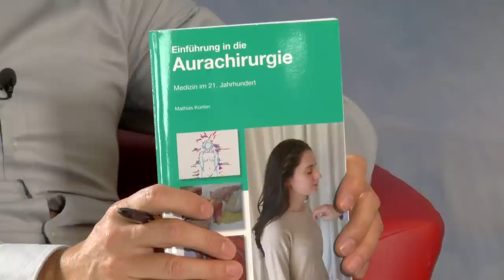Dr. Mathias Künlen: Aurachirurgie – Operationen im feinstofflichen Körper (raum&zeit Studio Talk)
In der Medizin dominierten lange Zeit fast auschließlich rationale, nur auf messbaren Daten basierende Methoden. Doch allmählich findet hier ein Umdenken statt. Der Mensch wird zunehmend nicht mehr nur als biochemischer Körper wahrgenommen, der alleine durch Operationen, Pharmaka etc. geheilt werden kann, sondern immer mehr als beseeltes, energetisch-informatorisches Wesen. Diesen Erkenntnisweg durchschritt auch der Facharzt für Neurologie Dr. Mathias Künlen. Zunächst skeptisch gegenüber den Methoden der Geistheilung, lernte er durch eine private Begebenheit die Arbeit des Aurachirurgen Gerhard Klügl kennen. Die Wirkung dieser Behandlung faszinierte Künlen derart, dass er sich selbst zum Aurachirurgen ausbilden ließ. Die Aurachirurgie ist eine feinstoffliche Chirurgie, bei der Operationen ausschließlich im Energiekörper (Aura) des Patienten erfolgen. Sie basiert auf dem Prinzip der Resonanzbildung: Aurachirurg und Patient sitzen sich gegenüber, der Patient hält entweder ein anatomisches Modell oder einen Anatomieatlas auf dem Schoß. Sobald der Aurachirurg mit der chirurgischen Sonde auf die Abbildung des beim Patienten erkrankten Areals drückt, kommt es in circa 80 Prozent der Fälle zur Resonanzbildung. Der Patient spürt den Druck, den der Aurachirurg an der jeweiligen Abbildung ausübt, bei sich am erkrankten Organ physisch als Ziehen, Kribbeln, Stechen oder als leichten Druckschmerz. Dass es sich dabei um keine Einbildung handelt, beweist der Umstand, dass diese quantenphysikalische Verschränkung auch funktioniert, wenn der Patient die Augen geschlossen hat oder der Aurachirurg auf der Rückseite des Patienten arbeitet. Kommt es zu einer Resonanz, ist der Patient bereit für eine aurachirurgische Operation. Im Gespräch mit Robert Stein beschreibt Dr. Mathias Künlen detailliert seine aurachirurgische Arbeit und gibt damit einen faszinierenden Einblick in diese besondere Methode der Geistheilung.